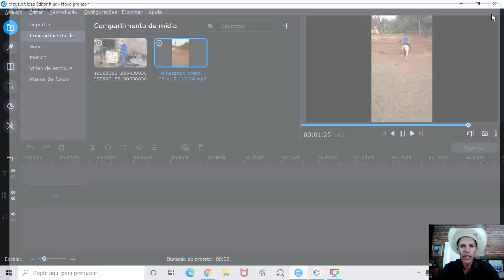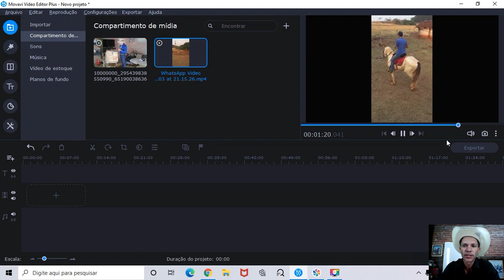COMO É O ANALIS DOS VIDEOS QUE O MARQUINHO RECEBE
Eu e toda a equipe fazemos de tudo para que todos tenho o melhor conhecimento para melhora seus animais ,e esta é uma das formas de ajudar...

Marquinho Muladeiro ML
Centro de Treinamentos e
Capacitação de Profissionais 🐴